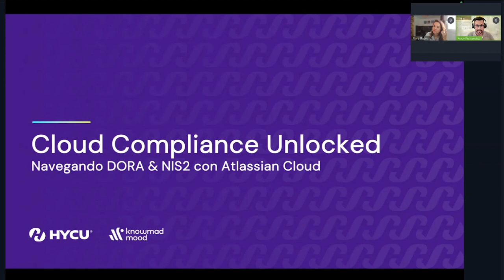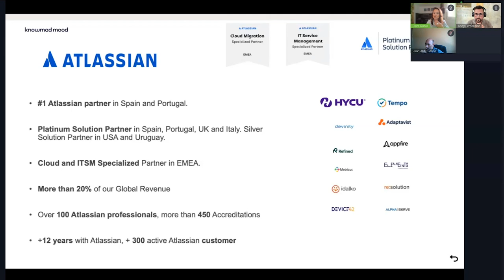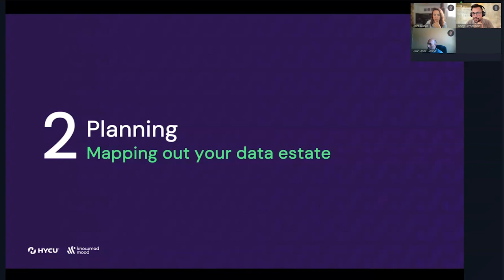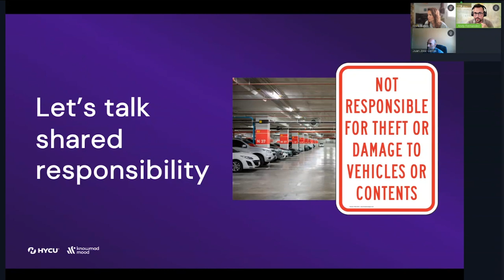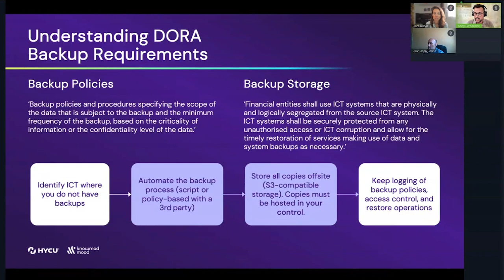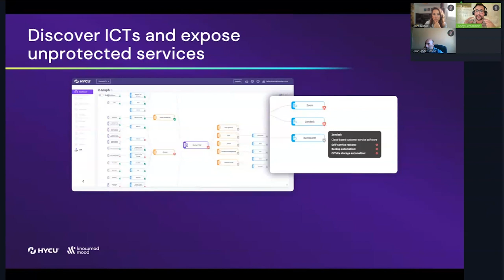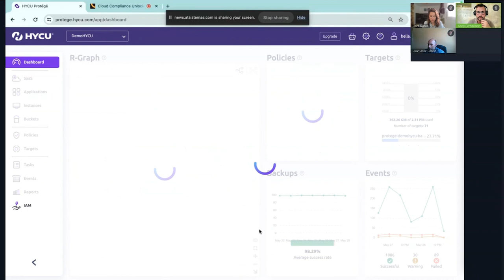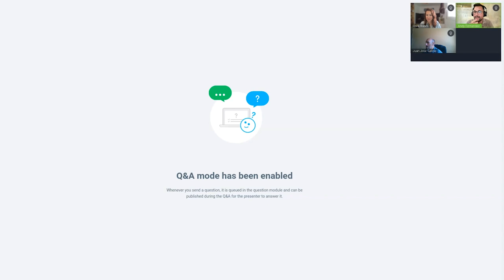Cloud Compliance Unlocked | knowmad mood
Entérate de las principales obligaciones y expectativas para las empresas según las directivas de la UE sobre seguridad de redes e información (NIS2) y resiliencia operativa digital (DORA), y qué debes hacer si utilizas productos y servicios de Atlassian Cloud.